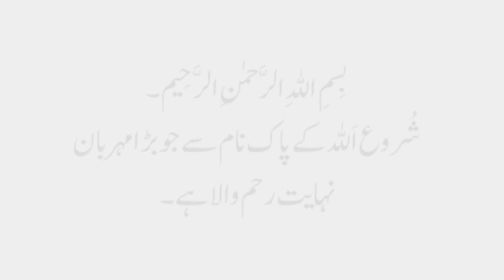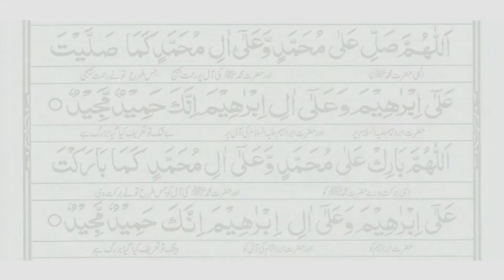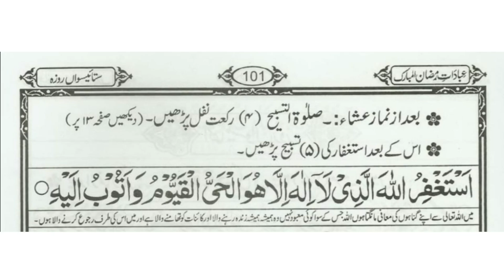27 Roze Ka Wazifa | 27 Ramzan Ki ibadat | 27 Ramzan ul Mubarak ka Wazifa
27 Roze Ka Wazifa | 27 Ramzan Ki ibadat | 27 Ramzan ul Mubarak ka Wazifa

27 Ramzan ki ibadat
27 ramzan ka wazifa